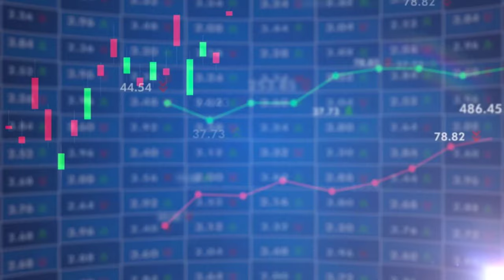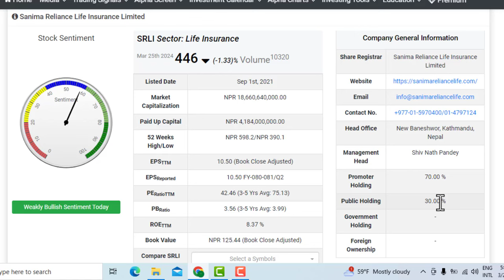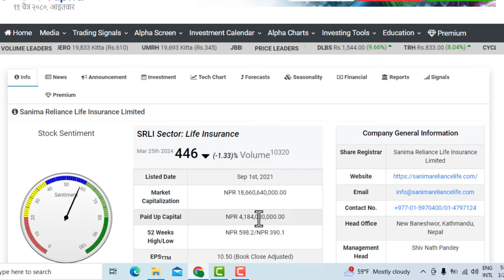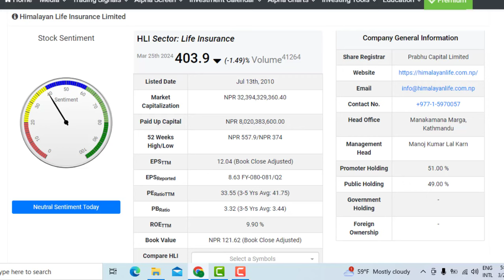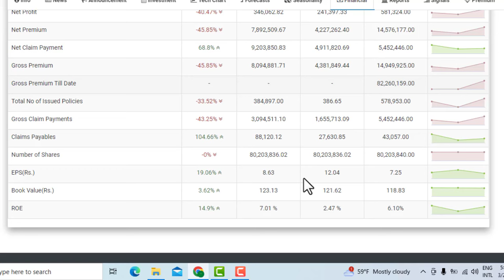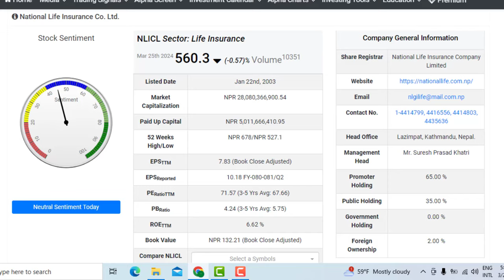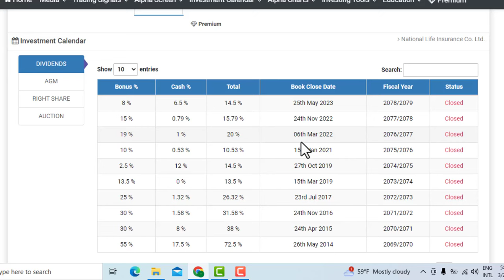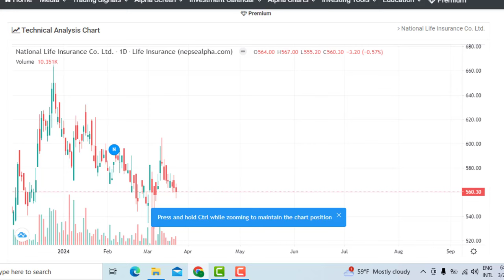घटेको बेला 3 LIFE INSURANCE किन्ने मौका। 2000 को सेयर 400/500 मा । LAGANI SANSAR। SAHRE MARKET।